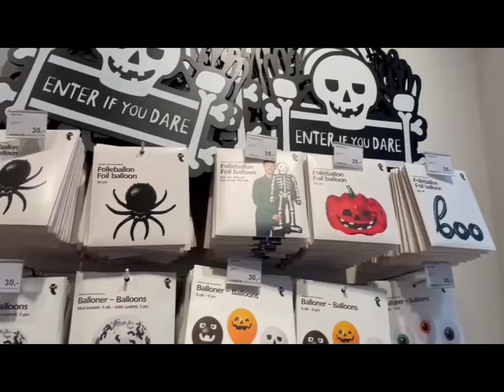Danish products 🇩🇰 Review vlog🩵Amager Centret & Torvehallerne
Danish products vlog, review, in Amager Centret
Decoperiti cu noi pe YouTube, intreaga experienta, iar poze deosebite din aceste locuri gasiti pe platformele sociale de Instagram si Facebook. Va las link-uri mai jos.
Ma ajuta enorm si va sunt recunoscatoare pentru efort!